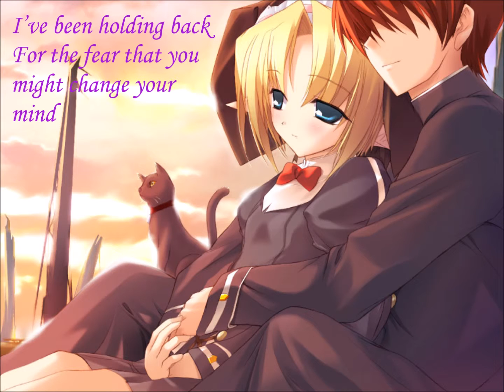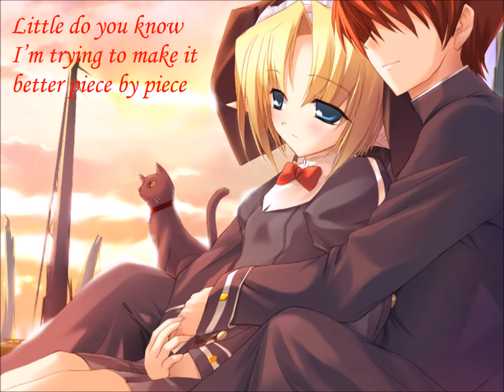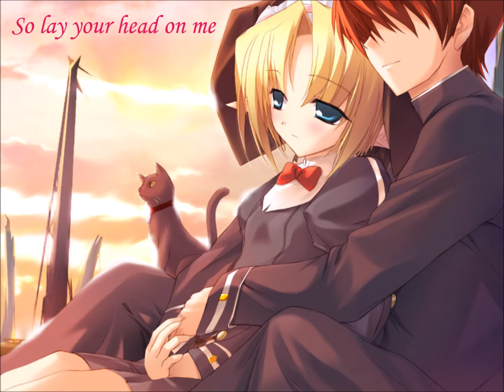Nightcore- Little Do You Know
Song - Little Do You Know by Alex & Sierra
Nightcore by Anonymous17up